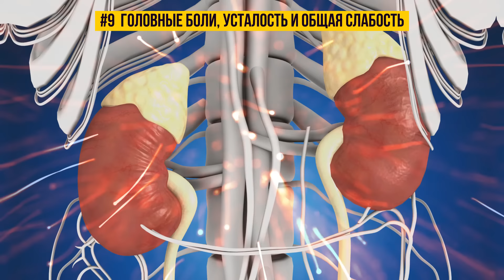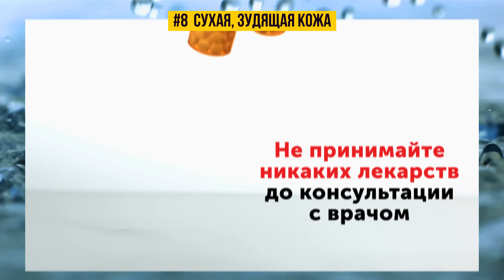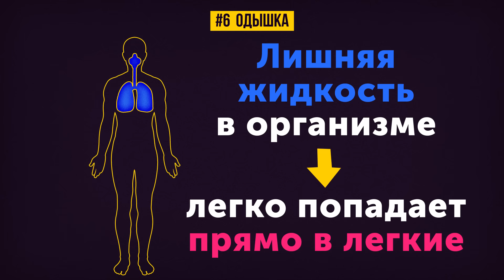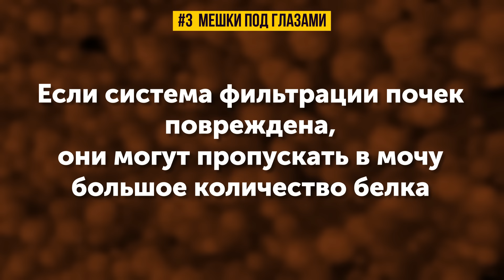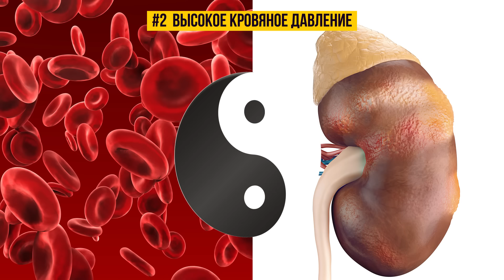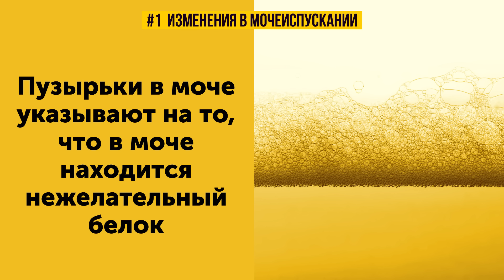10 Признаков Того, Что Ваши Почки Умоляют о Помощи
Когда что-то работает не так, как должно, тело посылает мольбы о помощи. Вот список из 10 признаков, которые указывают на то, что ваши почки работают неправильно. Выразите свою любовь к этим бобовидным органам, посмотрев видео до конца!